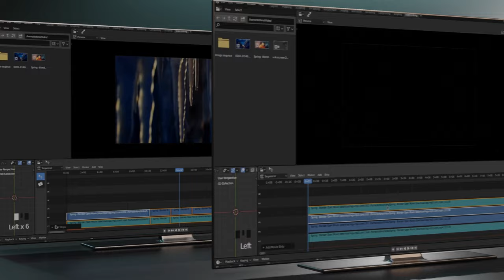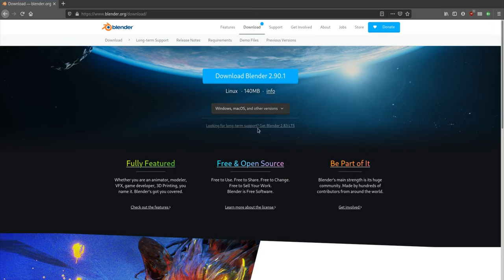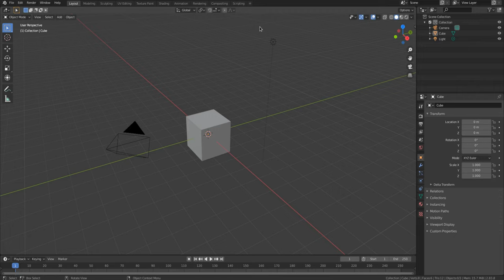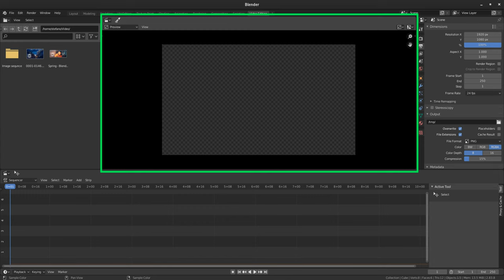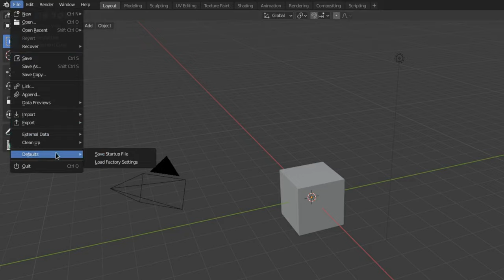01-Blender Video Sequence Editor-Introduction and Interface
01-Introduction and Interface
In questo primo video viene introdotto il corso sul Video Sequence Editor di Blender e le sue finalità. Scopriremo le funzionalità che consentono di editare video, immagini, testo e molto altro per produrre un video di qualità che potremo visualizzare sui dispositivi domestici e sul web. Verrà inoltre fatta una breve panoramica sull'interfaccia del software.
00:04  Video course presentation
00:34  Blender release
00:55  Explanation Non-Linear Video Editing
01:07  Splash screen
01:53  Sequencer Window
02:20  File Browser Window
02:25  Properties Window
02:33  Preview  Window
02:40  Save startup file
02:55  Load factory settings